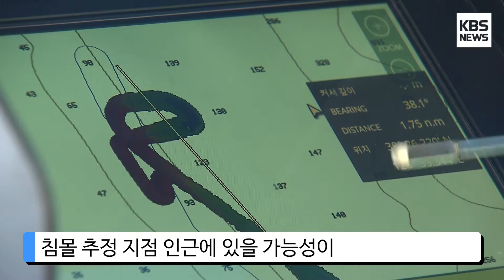[KBS뉴스춘천] 탐색 2주차... 의심 물체 발견 잇따라